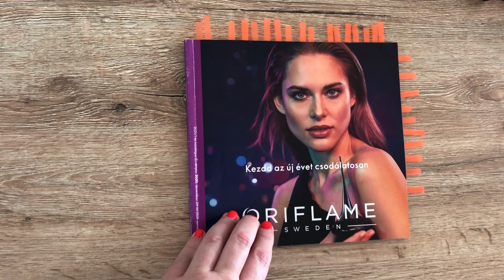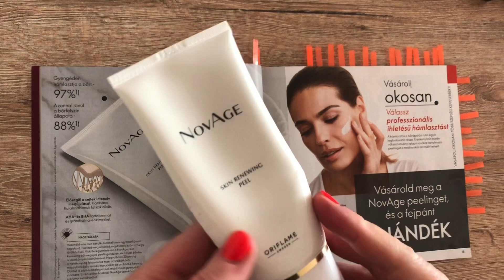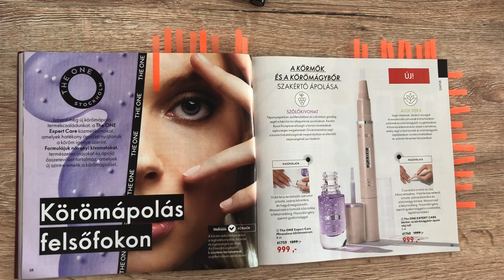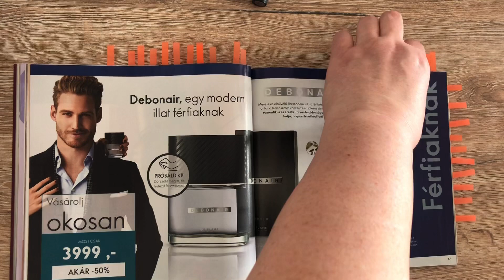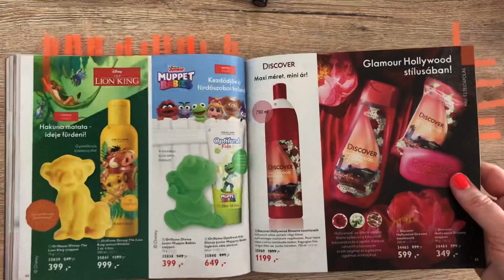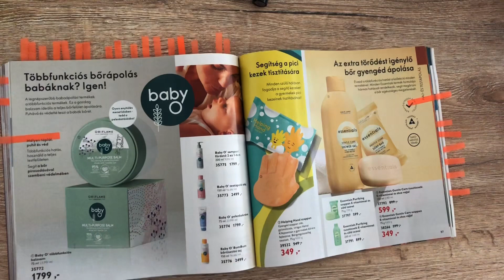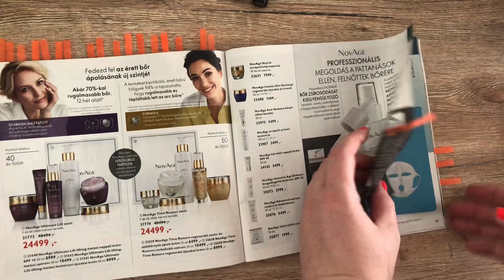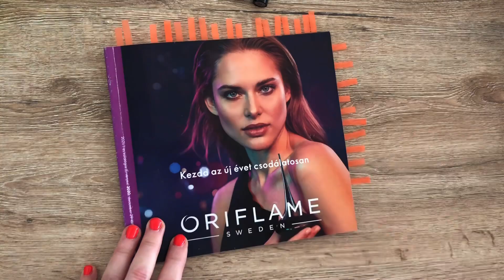1. katalógus Bemutató - Ismerd meg az Oriflame Újdonságait és a Kiemelt Akciós termékeket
Te is SZERETED?
Te is HASZNÁLOD?

Gyere,
Vásárold meg az Oriflame termékeket beszerzési áron!!!

MINDEN A REGISZTRÁCIÓDDAL KEZDŐDIK!!!

1. A LINKRE KATTINTVA ELKÉSZÍTEM A VÁSÁRLÓI KÁRTYÁD, vagy jelentkezz privát üzenetben)!
A vásárlói kártyád egy kávé árába, 999 forintba fog kerülni! MOST TUDOD A KÁRTYÁD IGÉNYELNI!

Ez 20 % KEDVEZMÉNYT JELENT NEKED MINDEN ORIFLAME TERMÉKRE - 1 ÉVEN KERESZTÜL ( 17 katalóguson keresztül )

2. Leülsz kedvenc kávéd, teád mellé, az online katalógusból kiválasztod, mi az amit szeretnél, benézel a fürdőszobádba, mi az ami el fog fogyni!

Katalógust itt találod☀️

3. Leadod a megrendelésed ( természetesen ebben is segítek, ha  szeretnéd😉 )

4. Max 2 munkanapon belül a futár viszi a csomagod! Fizethetsz bankkártyával illetve készpénzzel is🤩

5. Nincs más hátra, mint használd tovább a megszokott jó minőségű Oriflame termékeid❤️

UGYE MILYEN EGYSZERŰ?!